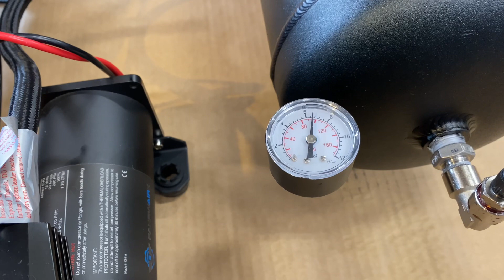Montering i bil - TA Technix luftunderstell (del 2)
Vi fortsetter der vi slapp sist og viser at tetthets-testen er godkjent. Deretter går vi rett på montering av komponenter i reservehjulsbrønnen på vår 1982 Mercedes-Benz 380SE. Vi boret 25 hull! Ved montering av trykklufttankene valgte vi å sette gjenge-nagler direkte i fot på tanken og heller skru den fast fra undersiden av bilen. Øvrige komponenter som kompressor, ventilblokk og styreenhet ble skrudd fast fra innsiden i gjengenagler i bilens karosseri.

Vi boret separate hull for ledninger og luftslanger. Begge ble selvsagt utstyrt med gummi-gjennomføring for å beskytte ledninger og slanger. Vi vil anbefale at man tar høyde for begrensninger i ledningsnettets lengde før man monterer øvrige komponenter. I vårt tilfelle nådde vi akkurat fra bagasjerom og frem til batteriet plassering i motorrom.

Kompressor valgte vi å jorde direkte i reservehjulsbrønn. Vi viser at pluss-kabler er montert til batteri med sikringsholdere som medfølger i settet fra pood - luftunderstell.no

Monteringen av innvendige komponenter er komplett og vi er klare for montering av belger etter dette.